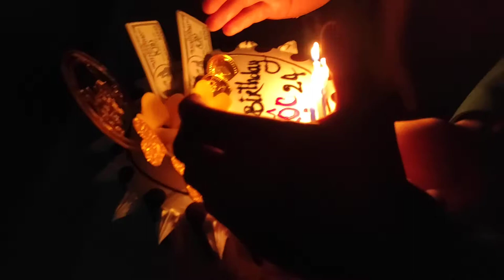Lộc 24 chym to